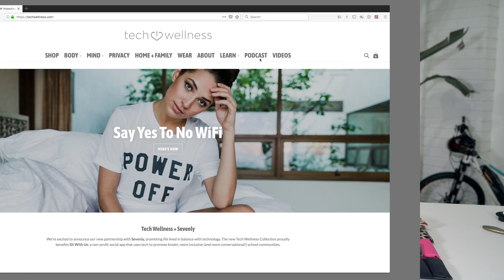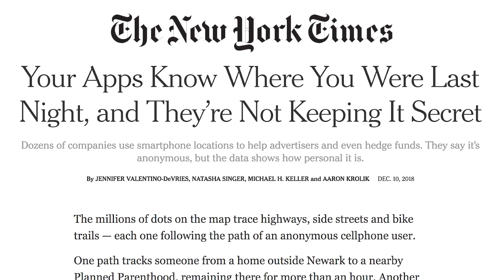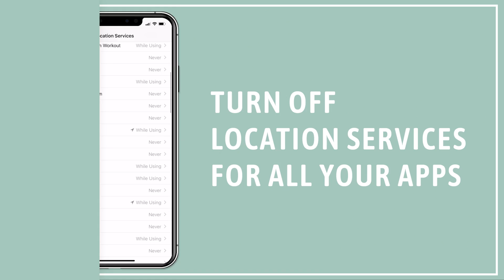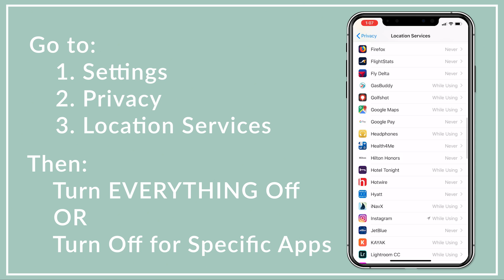Phone Privacy How to Stop(iPhone Android) Apps From Tracking You! Even Side Channel Attacks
How do you stop your phone from tracking you? There's only one way you can be track proof and hack proof!  See how one woman was tracked all over New York.  Wild!